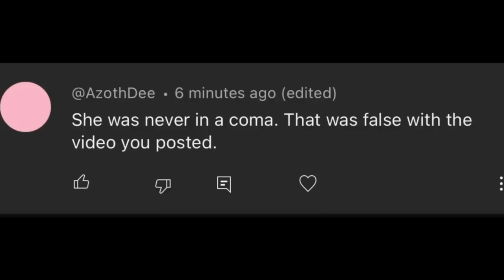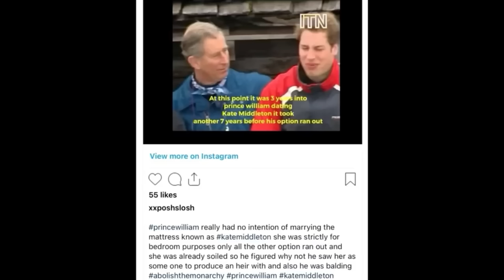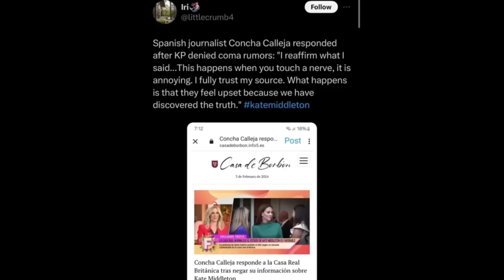UK Press Can’t BELIEVE William Did This To Kate|COMPLETELY ABANDONED|State Of Marriage Questioned…